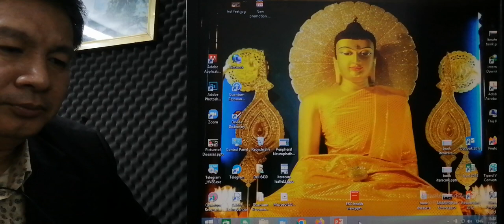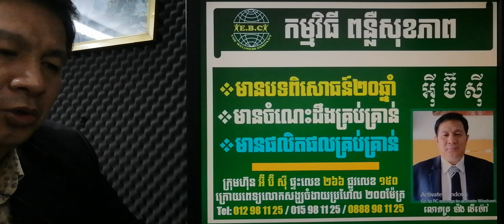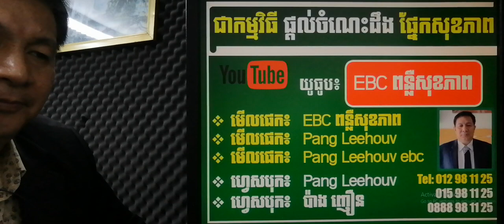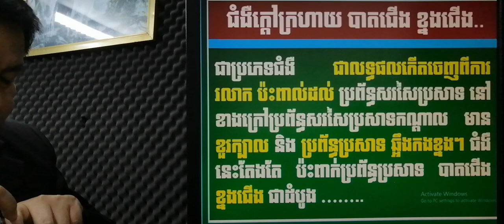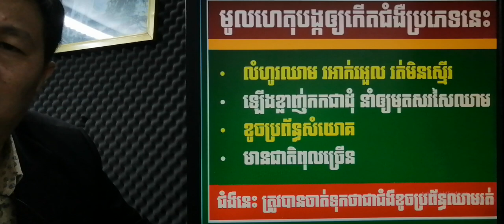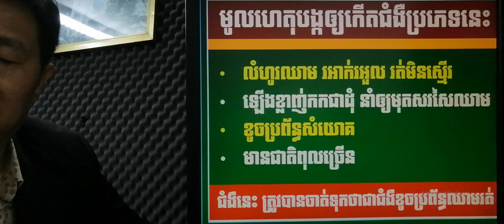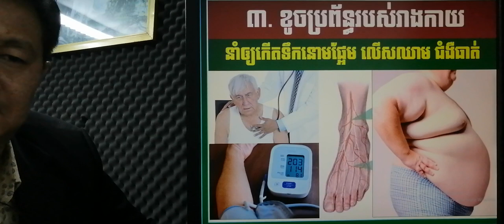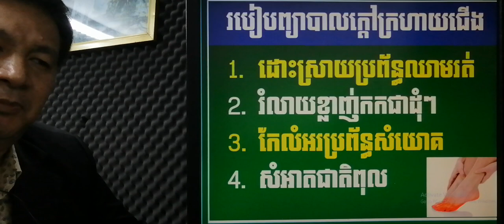EBC ពន្លឺសុខភាព - ក្តៅក្រហាយបាតជើង - English (Pang Leehouv)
ក្តៅក្រហាយបាតជើង ពន្យល់បកស្រាយដោយលោកគ្រូ ប៉ាង លីហ៊ៅ (Pang Leehouv) តំណាងក្រុមហ៊ុន អ៊ីប៊ីស៊ី (EBC)